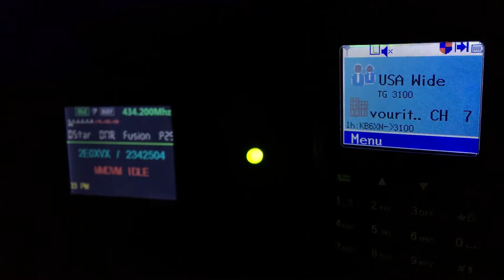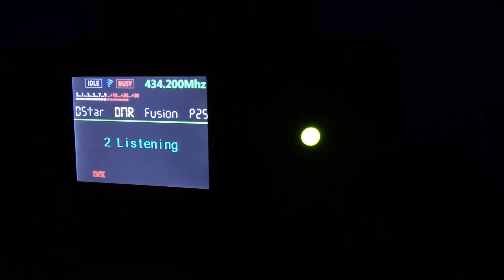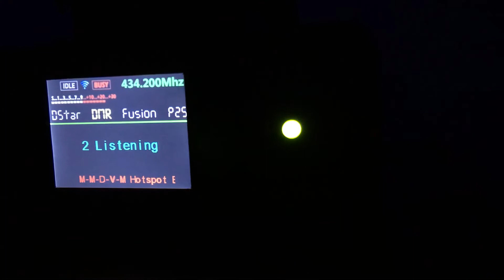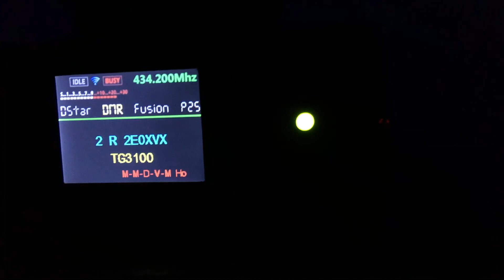Nextion Screen Graphics (new style)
After hours of altering colours and styles, I think I’ve found the perfect screen for the MMDVM hotspot.